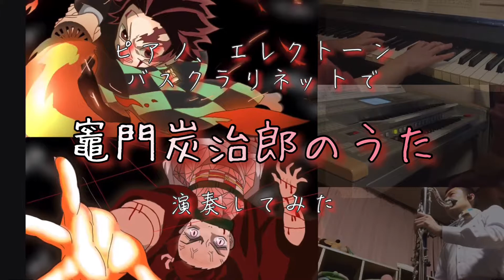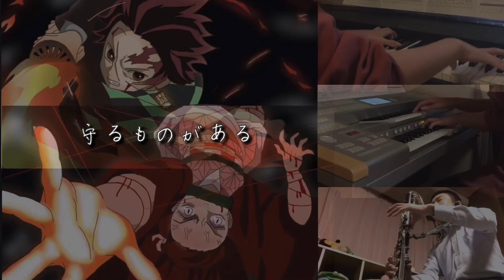竈門炭治郎のうた 演奏してみた エレクトーン ピアノ バスクラリネット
鬼滅の刃19話EDの『竈門炭治郎のうた』を演奏してみました！
ピアニストさん、今回はピアノとエレクトーン両撮りしてくれました！スゴイ！！

そして、クオリティ高すぎるイラストは今回もイラストレーターさんに描いてもらいました！
こちらもスゴイ！！